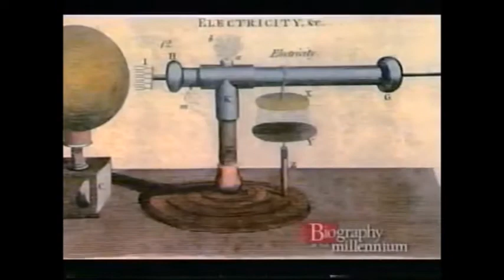Michael Faraday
Michael Faraday in Biography of the Millenium